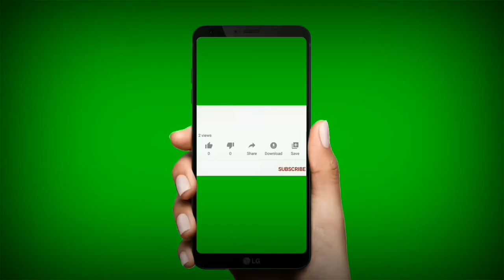Door to hell பூமியில் இருக்கும் நரகத்தின் வாசல் 😱 Door to hell Turkmenistan darwaza🔥🔥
doortohell Turkmenistan kaarakumdessert நரகத்தின் வாசல்